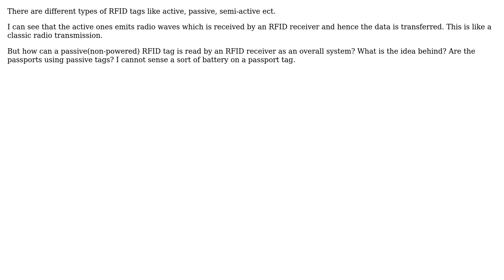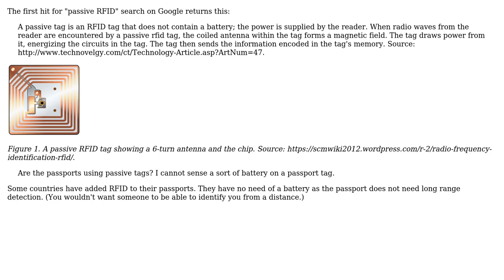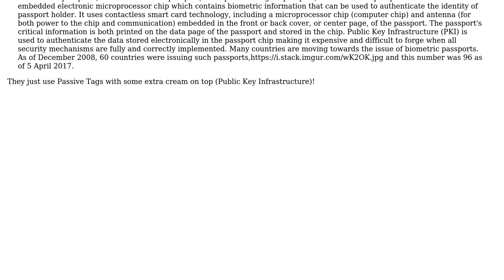Electronics: How does RFID reader reads a passive RFID tag? (2 Solutions!!)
Electronics: How does RFID reader reads a passive RFID tag?

With thanks & praise to God, and with thanks to the many people who have made this project possible! | Content (except music & images) licensed under CC BY-SA | Music | Images & others | With thanks to user user1245 user Transistor user Aniruddha Sarkar and the Stack Exchange Network Trademarks are property of their respective owners. You are responsible for your own actions.